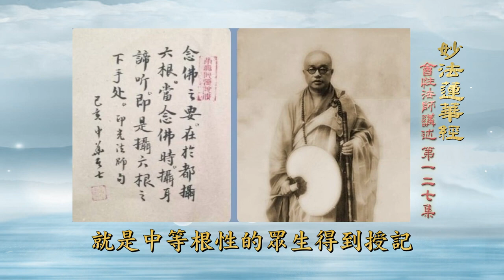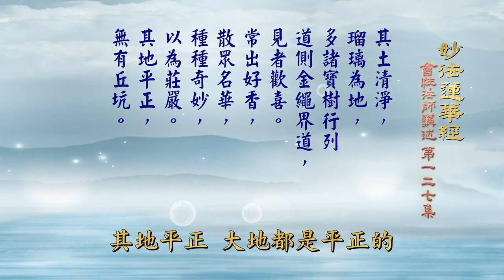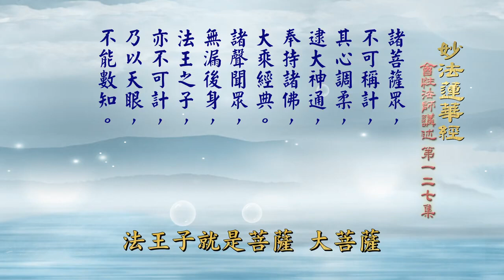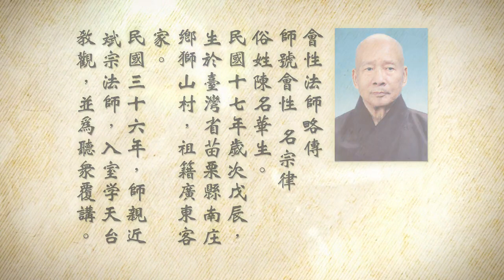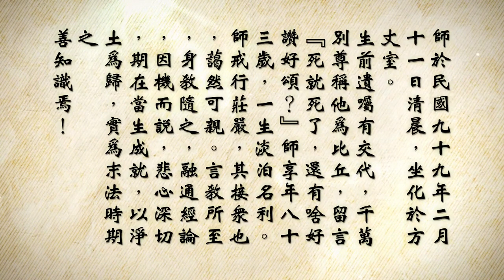会性法师 妙法莲华经 第127集 卷（三）授记品第六